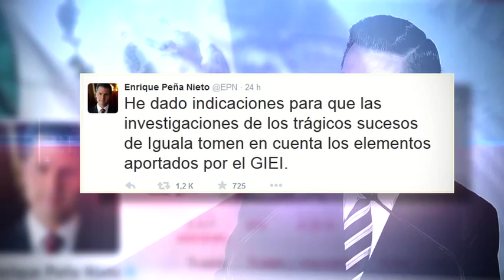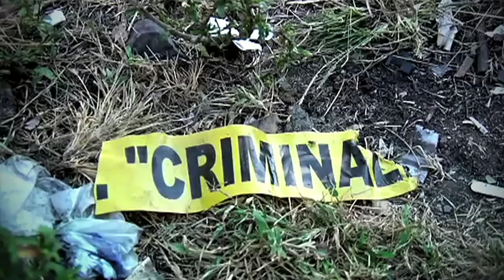Informativo 40 Reacción EPN SEIDO